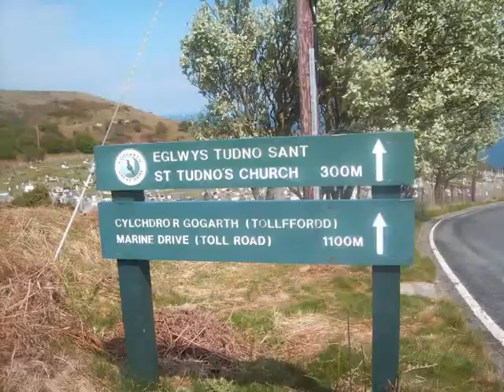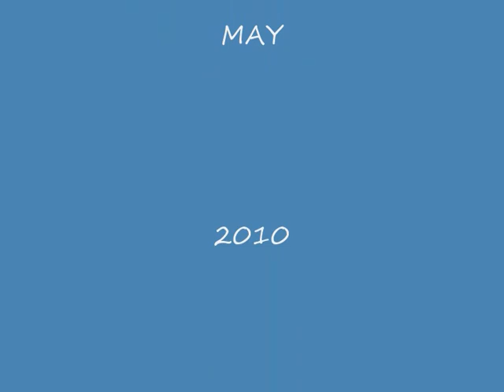LLANDUDNO GREAT ORME spring